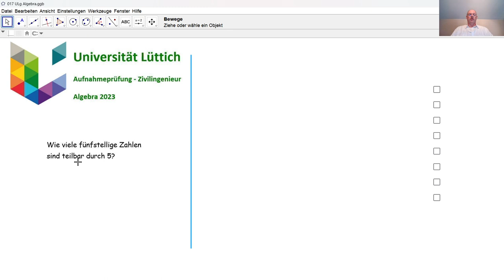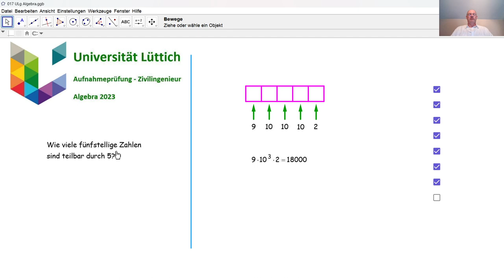Aufnahmeprüfung Universität Lüttich - Algebra 017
Wir beantworten eine Unterfrage bezüglich der Kombinatorik, die in 2023 an der Universität Lüttich bei der Aufnahmeprüfung Zivilingenieur gestellt wurde.